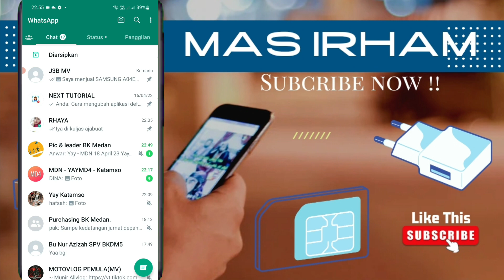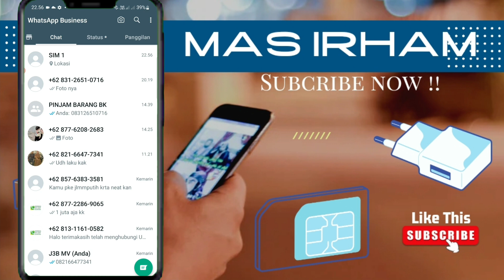Cara Share Lokasi Di Whatshapp